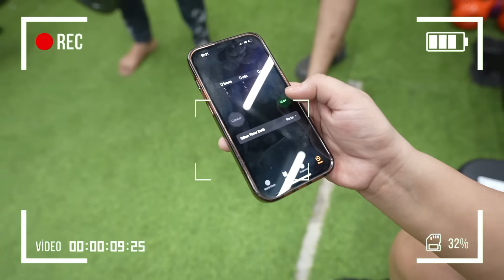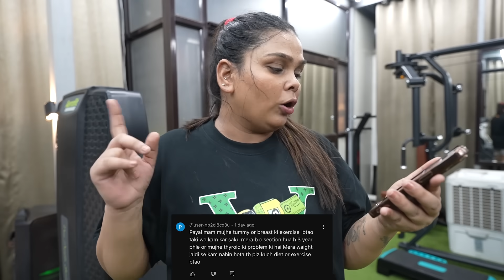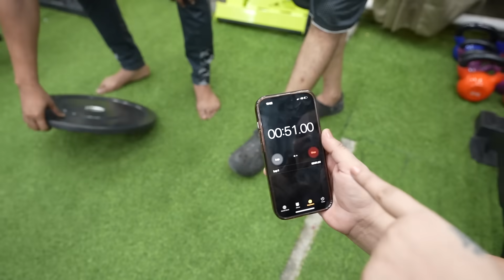BELLYFAT KAISE KAM KARE | Armaan Malik Fitness Vlog